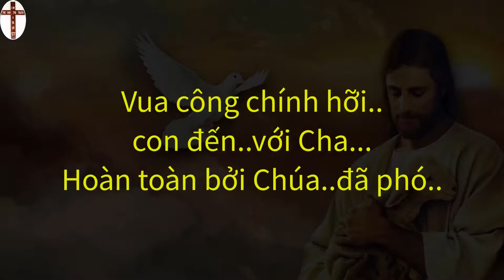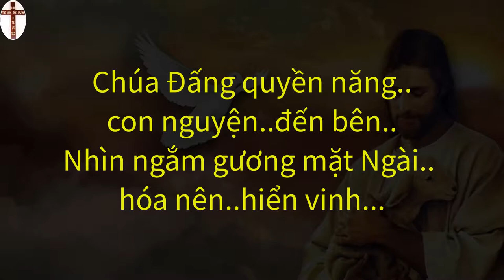Ân Điển Quyền Năng | Nhạc Thờ Phượng Karaoke | Thánh Ca | Đạo Tin Lành